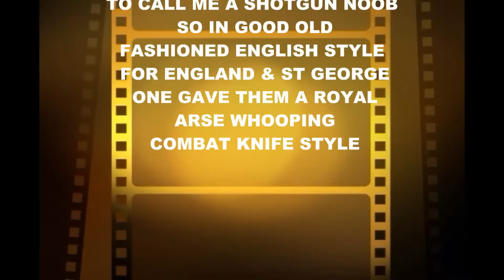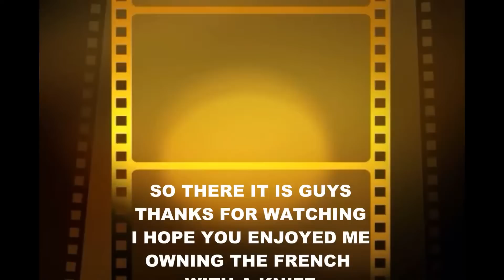HOW TO MAKE FRIENDS ON MW3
ME MAKING FRIENDS WITH A FRENCH CLAN LOL